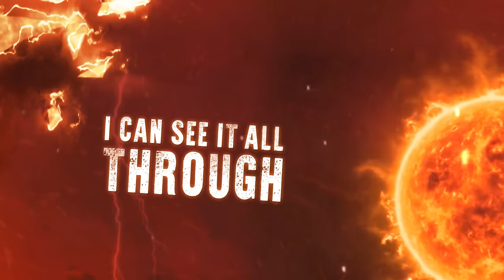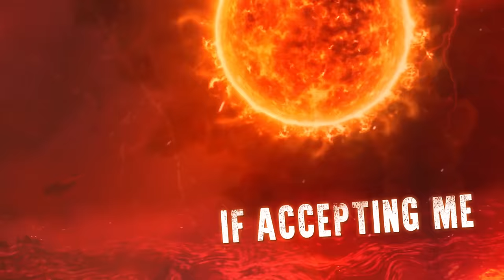ALL WILL KNOW - Mousetrap Liberty (OFFICIAL LYRICS VIDEO)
Official lyrics video "Mousetrap Liberty" from our new album "Parhelion".

Released under Duckburg Records // Noizgate Records.

Clean Vox: Sami Işın
Additional Shouts: Frank Richter

Video, FX & Editing: Stefano Mastronicola

Lyrics:
Brother, I'll leave upon the feel of not being heard
Mother, I won't repel, oh, the way I am
Therefore, this is the day, no longer I'll stay
I'm done with it all, I'm leaving the herd
Don't start looking for me, there’s things I don't want you to see
I'm out, by myself, and eventually you'll be free

So here we are, like burning falling stars
In this world, which sometimes is dark
No place for regrets, no place for remorse
Although we may tumble, we will stay on course
Here we are, the lost ones with a heart
Outcasts from the norm
The eye of the storm
Taking all in until everything is gone

Lover, I won't play your games
I can see it all through
Therefore I won't be pray
If your cover fades, I won't take the fall
I'm leaving upon all the devastating lies I've been told
They hit too close to home
What is there left to give when everything is gone?

Those mousetraps we‘re in…
Free cheese won't make a livin'

Keep on beating me down - you won't crush my heart
Keep on beating me down - I'll keep playing my part
You're so keen on crushing my heart? I won't let you down
Keen on beating my soul? Kick me while I'm on the ground…

If violence is your answer to any question I may ask
And abusing all my trust obviously your preferred task
Then stay the fuck away from me! Stay away!
If keeping your hands off of me is so hard for you to do
If accepting me the way I am and all the ways I chose…
If keeping me in mind while still letting me go…
Then stay away!

Ausgezeichnet durch „kulturMut“ – die Crowdfunding-Plattform von Aventis Foundation und Kulturfonds Frankfurt RheinMain.

Album - Parhelion
Country - Germany